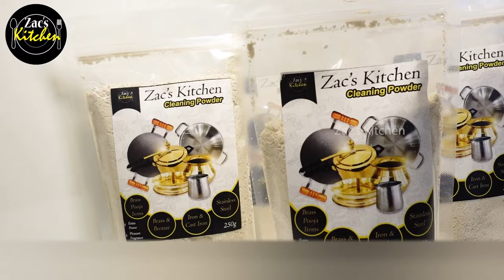பித்தளை பாத்திரங்கள் பூஜை பொருட்கள் தங்கம் போல் பலபலன்னு ஜொலிக்க/copper,Brass & Bronze cleaning tips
Cleaning Powder - Zac's Kitchen Cleaning Powder - Brass , Bronze , Copper, Iron & Cast Iron Cleaning Powder

what's app order: 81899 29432

I am using:
4 Layer Space Saving Storage Organizer Rack